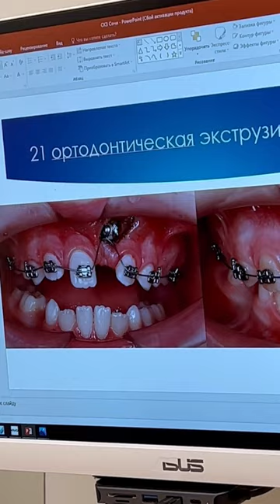😬 Необычный клинический случай: лишний зуб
Пациент обратился в клинику «Дентал Фэнтези» с жалобами на то, что не происходит смена молочного зуба на постоянный, который уже прорезывается.

При проведении компьютерной томографии выяснилось, что комплектный зуб блокирует дополнительный (сверхкомплектный зуб). Было выполнено удаление этого и молочного зуба. Операция была проведена под наркозом с откидыванием небного лоскута. После этого накладываются швы.

При проведении манипуляций по диагностике была использована программа искусственного интеллекта Diagnocat, которая помогла:

— распознать, где располагается интересующий врачей объект;
— оценить взаимоотношение сверхкомплектного зуба с корнями комплектных зубов.

Через одиннадцать месяцев пациент вновь обратился в «Дентал Фэнтези», так как постоянный зуб так и не прорезался.

Врачи сделали отверстие в десне над этим зубом. Ортодонт приклеил кнопку и дал нагрузку на этот зуб. В течение шести месяцев зуб прорезался. Однако контур десны находится достаточно высоко. Данный эстетический недостаток можно будет устранить после того, как пациенту исполнится 18 лет.

ШЕСТЬ КЛИНИК В МОСКВЕ:

м. Киевская Брянская, 7 Пн-Вс: 08:00 – 22:00

м. Кунцевская Молодогвардейская, д. 2, к. 1 Пн-Вс: 08:00 – 22:00

м. Проспект Мира Пр. Мира, д. 36, стр. 1 Пн-Вс: 8:00 – 22:00

м. Речной вокзал Ленинградское шоссе, 92А Пн-Вс: 10:00 – 20:00

м. Новые Черемушки Гарибальди, д. 15 Пн-Вс: 08:00 – 22:00

м. Фрунзенская Ефремова, д. 10, к. 2 Пн-Вс: 10:00 – 20:00